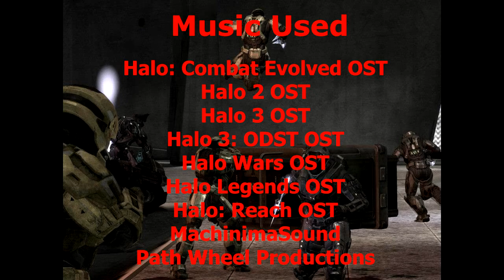Requiem: Season 1 Credits (Halo Reach Machinima Series)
Full credits for Requiem Season 1.

Thanks to everyone that helped make this series possible!

for THS news.